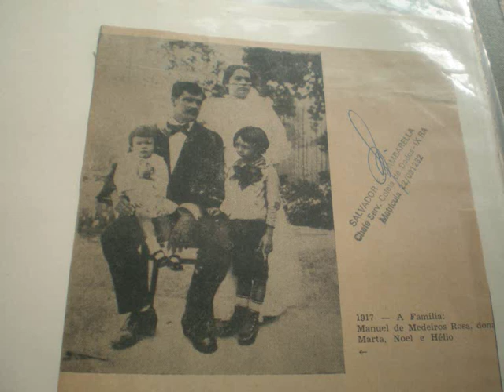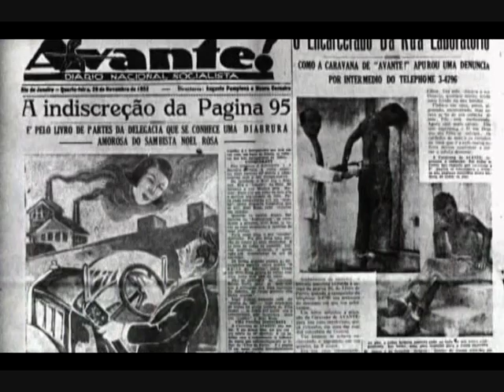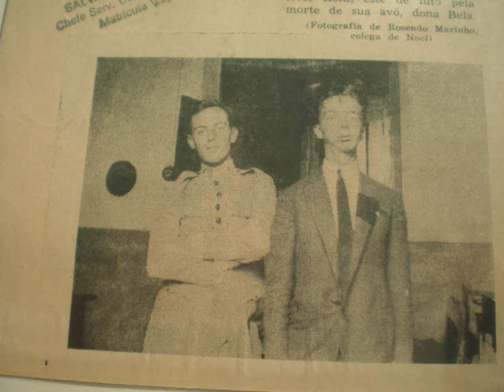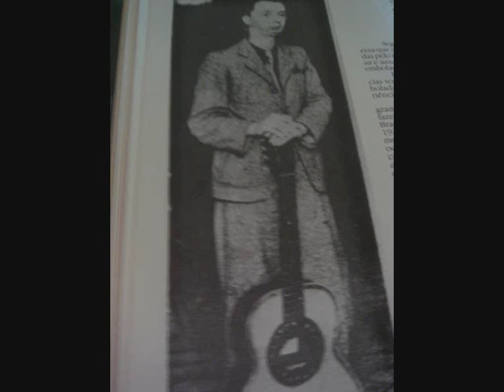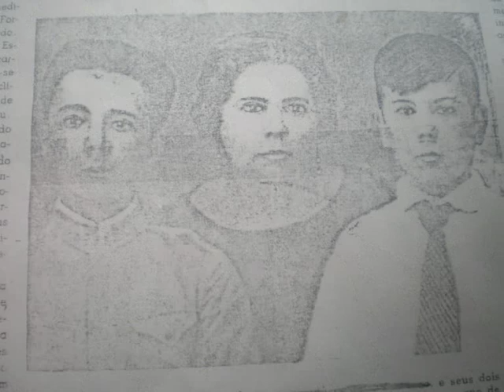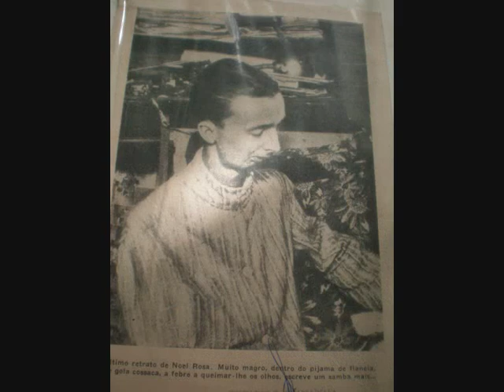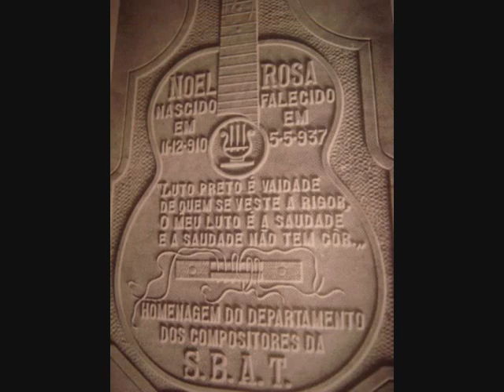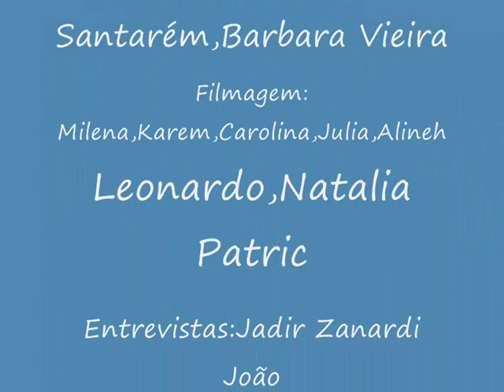Noel Rosa - Documentário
Vídeo feito pela turma 2011, do Colégio e Curso Intellectus, no ano de 2007, com ajuda de professores e pesquisadores. Imagens e artigos utilizados com a concessão dos presentes no documentário.